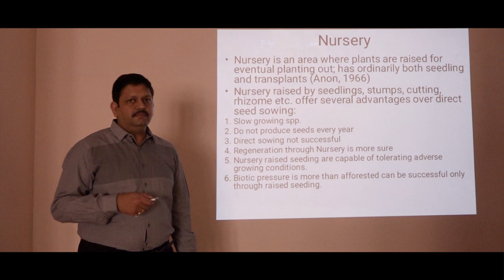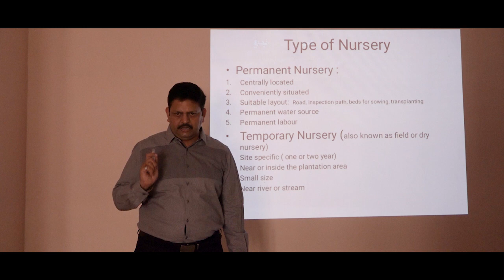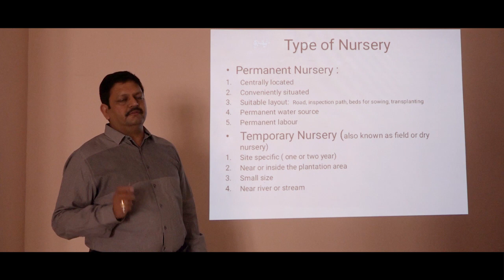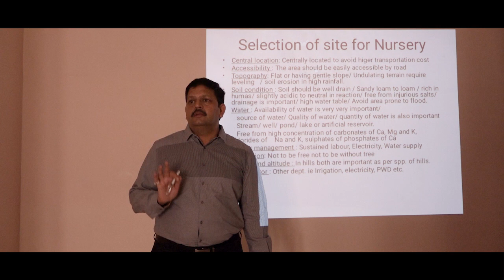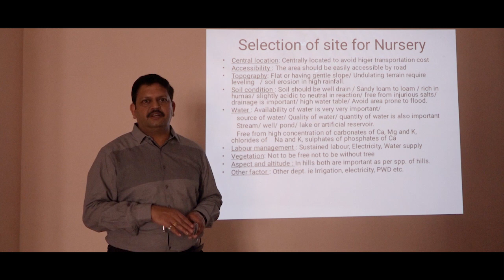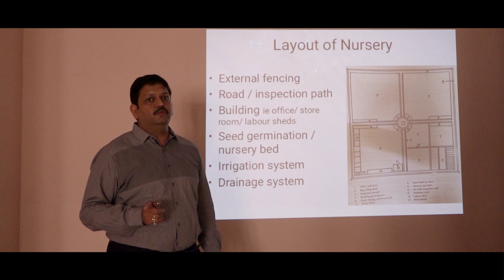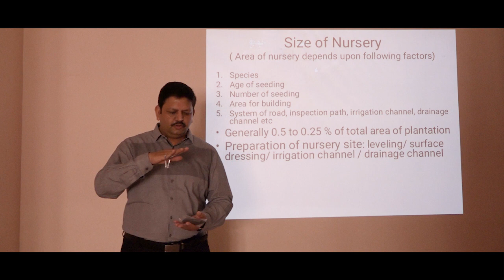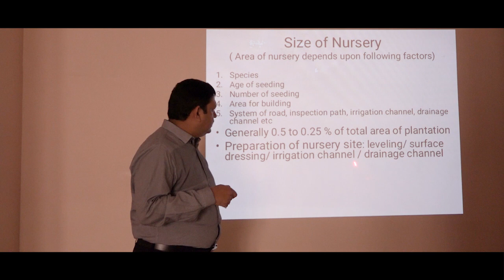Principle and practices of Forest Nursery PART 1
Forest Nursery management : nursery, type of nursery, site of selection of nursery, size of nursery, mycorrhiza, seed bed, mother bed, layout of nursery in this video covers. use of trees, horticulture plant grown techniques.